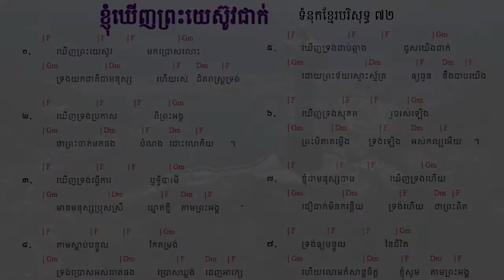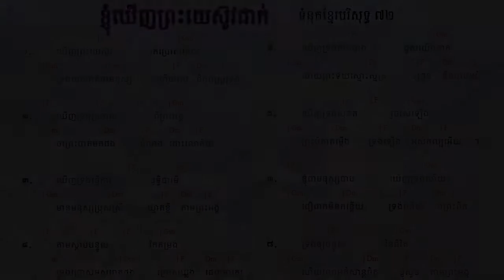72. ខ្ញុំឃើញព្រះយេស៊ូជាក់ I saw Jesus, the Redeemer ទំនុកខ្មែរបរិសុទ្ធ ៧២ | Khmer Christian song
72.  ខ្ញុំឃើញព្រះយេស៊ូជាក់  I saw Jesus, the Redeemer ទំនុកខ្មែរបរិសុទ្ធ ៧២ | Khmer Christian song
71  ខ្ញុំជឿថាព្រគ្រិស្តជាព្រះបុត្រា I Believe that Christ is the Son of God ទំនុកខ្មែរបរិសុទ្ធ ៧១
70. ទន្ទឹងចាំផ្លូវព្រះអង្គយាងមក ទំនុកខ្មែរបរិសុទ្ធ ៧០ |  Lyrics with chord
69  ព្រះគ្រីស្ទសង្រ្គោះលោក ទំនុកខ្មែរបរិសុទ្ធ ៦៩ |  Lyrics with chord
68  អង្គណាមួយ - Who is He ទំនុកខ្មែរបរិសុទ្ធ ៦៧ |  Lyrics with chord
67.  ព្រះគ្រិស្តទ្រង់រស់នៅ  Christ is Living ទំនុកខ្មែរបរិសុទ្ធ ៦៧ |  Lyrics with chord
66.   ព្រះគ្រិស្តបានមកដើម្បីស្វែងរក  Christ Came to Save នុកខ្មែរបរិសុទ្ធ ៦៦  |  Lyrics with chord
65. ព្រោះក្តីស្រឡាញ់​ ទំនុកខ្មែរបរិសុទ្ធ ៦៥  |  Lyrics with chord
64  ទទួលជឿព្រះអង្គចុះ   Believe in the Lord​ ទំនុកខ្មែរបរិសុទ្ធ ៦៤​ |  Lyrics with chord
63. ទ្រង់មកប្រោសលោះ​ ទំនុកខ្មែរបរិសុទ្ធ ៦៣​ |  Lyrics with chord
62  ​​​​សុរិយារះហើយ   The Sun is Rising​ ទំនុកខ្មែរបរិសុទ្ធ ៦២​ |  Lyrics with chord
61. ដោយព្រោះទ្រង់រស់    Because He Lives ទំនុកខ្មែរបរិសុទ្ធ ៦១  |  Lyrics with chord
60. ថ្ងៃទ្រង់រស់វិញ ទំនុកខ្មែរបរិសុទ្ធ ៦០  |  Lyrics with chord
59. ទ្រង់រស់នៅសព្វថ្ងៃ ទំនុកខ្មែរបរិសុទ្ធ ៥៩ | He is Alive Holy Khmer Praising Song #59
58. ហាលេលូយ៉ាទ្រង់រស់ឡើងវិញ Hallelujah, He is Risen ទំនុកខ្មែរបរិសុទ្ធ ៥៨ |  -Lyrics with chord
57. ព្រះដ៏ប្រោសលោះទ្រង់រស់វិញ ទំនុកខ្មែរបរិសុទ្ធ ៥៧ |The Redeemer is risen​  -Lyrics with chord
56  ព្រះយេស៊ូវទ្រង់រស់ឡើងវិញពិត ទំនុកខ្មែរបរិសុទ្ធ ៥៦​  Lyrics  chord | Khmer Christian song
55. នៅកាល់វ៉ារី ទំនុកខ្មែរបរិសុទ្ធ ៥៥​  Lyrics  chord | Khmer Christian song
54. ព្រះគ្រីស្ទទ្រង់រស់ ទំនុកខ្មែរបរិសុទ្ធ ៥៤​ Lyrics  chord | Khmer Christian song
53. ទ្រង់ស៊ូលោះខ្ញុំនៅត្រង់ភ្នំកាល់វ៉ារី ទំនុកខ្មែរបរិសុទ្ធ ៥៣​ Lyrics  chord | Khmer Christian song
52. ថ្ងៃសុក្រព្រះគ្រីស្តសុគត​ ទំនុកខ្មែរបរិសុទ្ធលេខ ៥២​ Lyrics with chord | Khmer Christian song
51. ទ្រង់ប្តូរដោយស្រឡាញ់ ទំនុកខ្មែរបរិសុទ្ធលេខ ៥១ Lyrics with chord | Khmer Christian music
50. នៅលើឈើឆ្កាង ទំនុកខ្មែរបរិសុទ្ធលេខ​ ៥០​ Lyrics with chord | Khmer Christian music
49. នៅត្រង់ឈើឆ្កាង​​ ទំនុកខ្មែរបរិសុទ្ធលេខ​ ៤៩ Lyrics with Chord | Khmer Christian music
48. ទ្រង់ខំតាមរកខ្ញុំ   ទំនុកខ្មែរបរិសុទ្ធលេខ ៤៨​ Lyrics with chord | Khmer Christian song
47. ទារកតូចអើយ   ទំនុកខ្មែរបរិសុទ្ធលេខ ៤៧ Lyrics with Chord | Khmer Christian song
46. អរព្រះគុណព្រះសង្គ្រោះ  ទំនុកខ្មែរបរិសុទ្ធលេខ ៤៦ Lyrics with Chord | Khmer Christian music
45. ហោរាពីទិសខាងកើត  ទំនុកខ្មែរបរិសុទ្ធ ៤៥ Lyrics with chord | Khmer Christian song
44. ចូរយើងទៅបេថ្លេហិម   ទំនុកខ្មែរបរិសុទ្ធលេខ ៤៤ Lyrics with Chord | Khmer Christian music
42. រាត្រីណូអែល  ទំនុកខ្មែរបរិសុទ្ធលេខ ៤២ Lyrics with chord | Khmer Christian song
41. សូមទ្រង់ផ្ទុំលក់ដោយសុខសាន្ដ   ទំនុកខ្មែរបរិសុទ្ធលេខ ៤១ Lyrics with Chord | Khmer Christian music
40. ស័ព្ទទេវតាច្រៀងជូនពរ  ទំនុកខ្មែរបរិសុទ្ធលេខ ៤០ Lyrics | Khmer Christian music
37. ទ្រង់លះសិរីល្អ ទំនុកខ្មែរបរិសុទ្ធលេខ ៣៧​ Lyrics | Khmer Christian music
36. រកគ្មានដូចទ្រង់   ទំនុកខ្មែរបរិសុទ្ធលេខ ៣៦ Lyric | Khmer Christian song
35. កាលណាខ្ញុំច្រៀងពីព្រះយេស៊ូ   ទំនុកខ្មែរបរិសុទ្ធលេខ ៣៥  | Khmer Christian Song
34. ចម្រៀងនៃពួកឋានសួគ៍   ទំនុកខ្មែរបរិសុទ្ធលេខ ៣៤ Lyric | Khmer Christian Music
33. ទ្រង់វិសេសណាស់ដល់ខ្ញុំ ទំនុកខ្មែរបរិសុទ្ធលេខ ៣៣ Lyric | Khmer Christian Music
33. ទ្រង់វិសេសណាស់ដល់ខ្ញុំ ទំនុកខ្មែរបរិសុទ្ធលេខ ៣៣ Lyric | Khmer Christian Music
32. ឱ!សេចក្ដីស្រឡាញ់របស់ព្រះ  ទំនុកខ្មែរបរិសុទ្ធលេខ ៣២ Lyrics | Khmer Christian Song
31. ចម្រៀងនៃក្តីស្រឡាញ់   ទំនុកខ្មែរបរិសុទ្ធលេខ ៣១​ Lyric
30. យើងនឹកដល់ថ្ងៃព្រះអង្គមានជ័យ  ទំនុកខ្មែរបរិសុទ្ធលេខ ៣០ Lyrics | Christian Khmer song
29. ចូរយើងច្រៀងថ្លែងពីព្រះគុណ  ទំនុកខ្មែរបរិសុទ្ធ​លេខ ២៩ ច្រៀងដោយលោកគ្រូ ប៊ិន ដាវីឌ
28. ច្រៀងហូសាណា  ទំនុកខ្មែរបរិសុទ្ធ ២៨ - Khmer Christian song
26. ទ្រង់នឹងយាងចូលមក   ទំនុកខ្មែរបរិសុទ្ធលេខ ២៦​ - Christian Khmer song
22. អរព្រះគុណ  ទំនុកខ្មែរបរិសុទ្ធលេខ ២២ - Christian Khmer song
21. ចម្រៀងថ្វាយព្រះពរ   ទំនុកខ្មែរបរិសុទ្ធលេខ ២១ - Christian Khmer song
20. ព្រះអង្គជាម្ចាស់នៃស្ថានសួគ៌  ទំនុកខ្មែរបរិសុទ្ធ ២០ ច្រៀងដោយលោកគ្រូ ប៊ិន ដាវីឌ
19. យើងគោរពព្រះនាមព្រះយេស៊ូ  ទំនុកខ្មែរបរិសុទ្ធ ១៩​
17. ចម្រៀងនាងម៉ារីយ៉ា  ទំនុកខ្មែរបរិសុទ្ធ ១៧​ Lyrics with chord
16.  ចិត្តខ្ញុំស្រែកច្រៀង   ទំនុកខ្មែរបរិសុទ្ធ ១៦​ Lyrics with chord
14. សរសើរព្រះអម្ចាស់  ទំនុកខ្មែរបរិសុទ្ធ ១៤​ Lyrics with chord